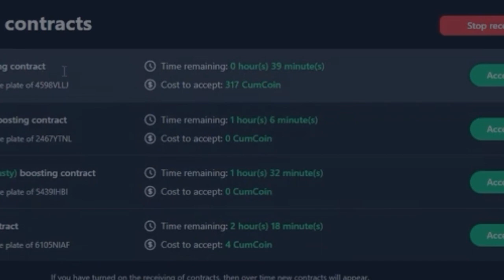The 39 Minute A Class Boost